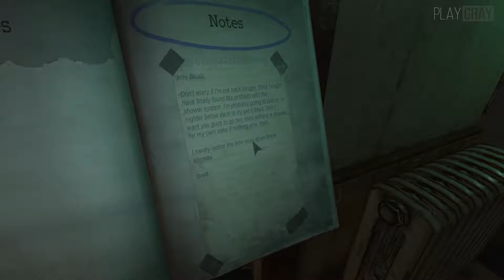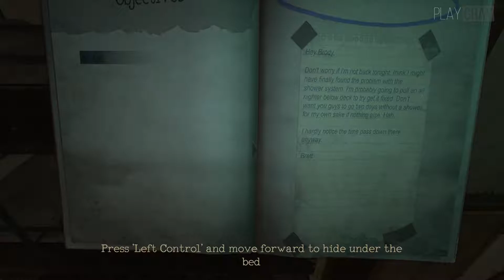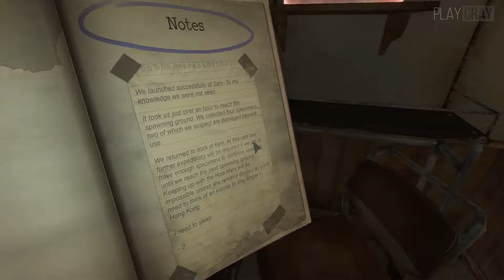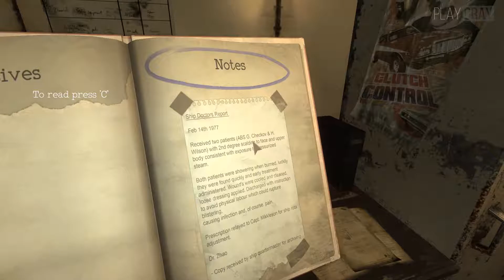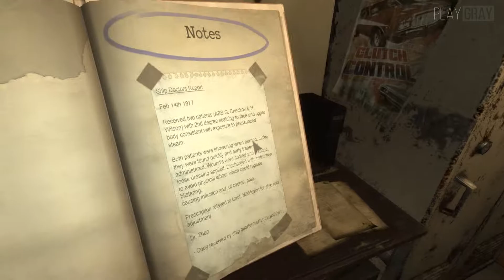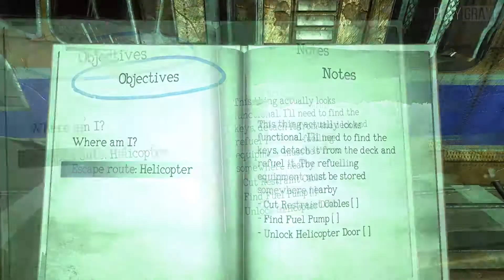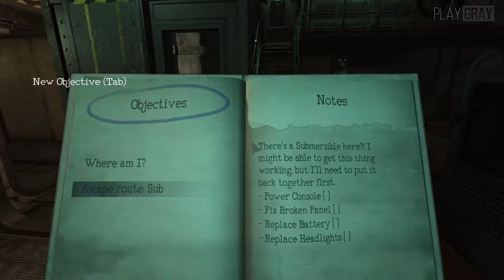MONSTRUM: ПОПЫТКА УБЕЖАТЬ #1. ТЕПЕРЬ Я БОЮСЬ ЧУЖИХ ШАГОВ (VO-503)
👉 Игра: Monstrum
👉 Описание: Mostrum - игра вовсе не страшная. Это геймплей по типу -  выберись из комнаты, только комната тут это огромный корабль по которому бродят монстры!

PlayGray - это прохождение игр с русской озвучкой по ролям и главное — честные обзоры новинок!